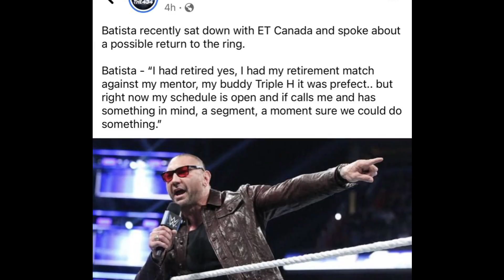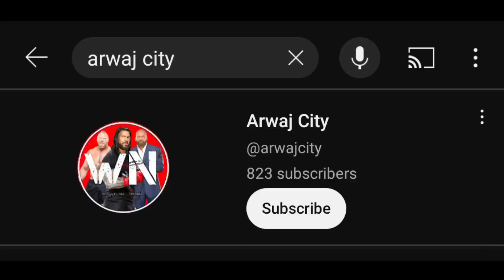JEY No Judgement Day, HEEL Drew💯, ROMAN PLANS, JOHN CENA, The Rock More Wrestling News In Tamil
wwe tamil
tamil wwe

wwe raw highlight
today raw highlight in tamil